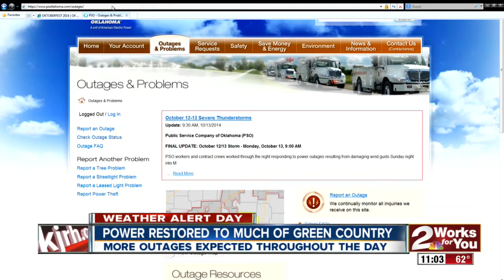Outage closes Bishop Kelley High School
Crews restored power to Bishop Kelley High in Midtown.